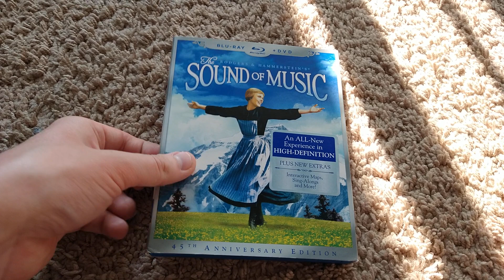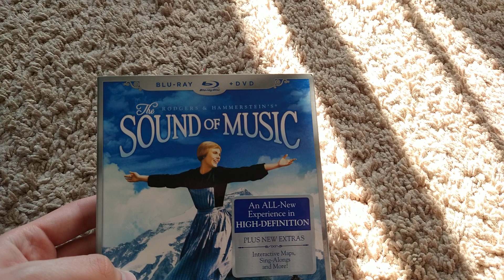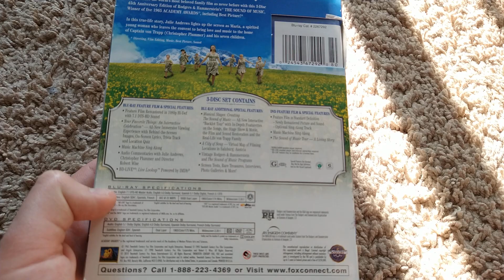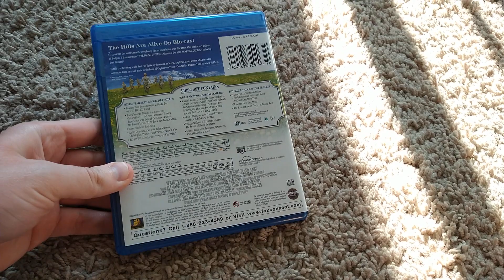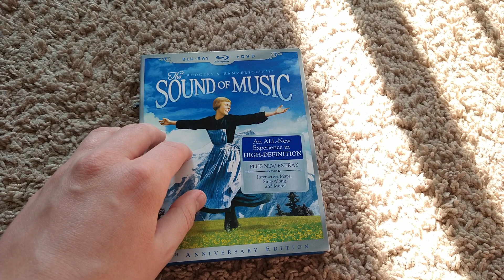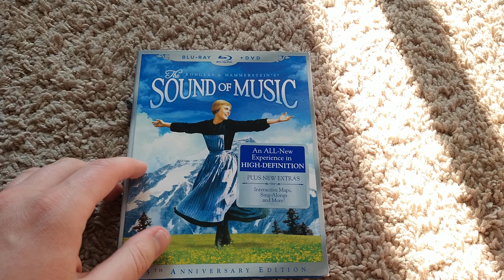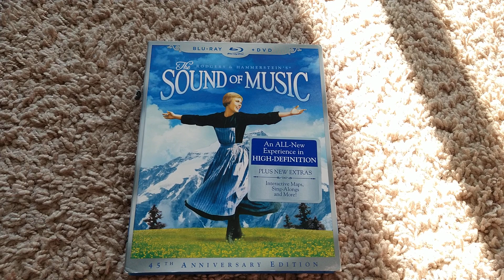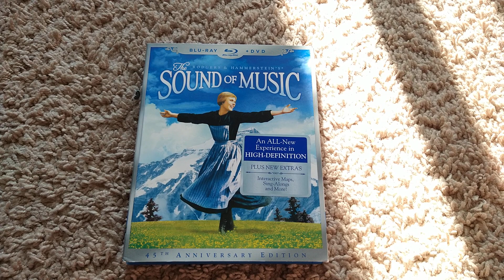The Sound Of Music (1965) Movie Review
This is a Video where I do a Movie Review on this 20th Century Fox Classic from 1965 and it's none other than The Sound Of Music. I hope you guys enjoy it.